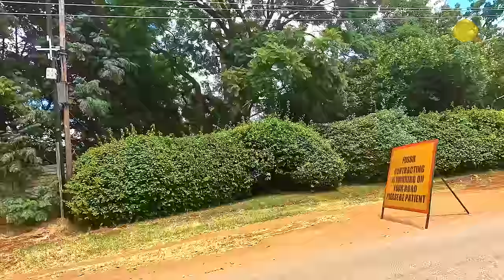#13 They are digging up Harare, Zimbabwe at March 01, 2024.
It's been in the news, the extensive road works in Harare CBD and other roads. The traffic. It is a sweet & bitter pill. Let's take a spin and see for ourselves.

In-Video-Chapters
0:00 - Samora Machel Avenue
01:53 - Julius Nyerere walk
3:38 - Contractors lunchtime
4:47 - Samora Machel drive
5:00 - Chinhoyi Street
5:46 - Nelson Mandela Way
6:33 - Leopold Takawira Road
6:58 - Cork Road, Avondale
8:37 - Milton Avenue closed
8:58  - King George, Avondale
10:18 - Churchill Road near UZ
10:50 - Massdorp Avenue, Belgravia
11:35 - East Road, Belgravia
13:48 - Avondale Shopping Centre
14:35 - Reopened Milton Avenue drive
15:58 - King George Avenue closed
17:15 - Connaught Road congestion (Kensington)

In the video...
- Nelson Mandela Way & not Jason Moyo Avenue
- Massdorp Avenue  is in Belgravia & not Avondale
- East Road  is also in Belgravia & not Avondale